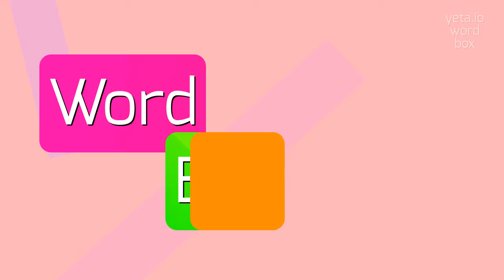How to say "prostatism"! (High Quality Voices)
Watch in this video how to say and pronounce "prostatism"!